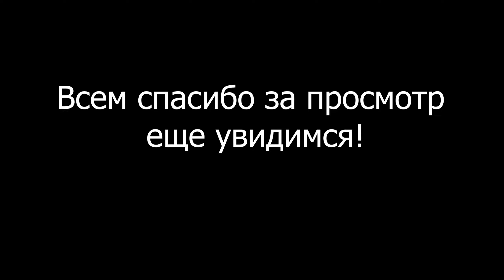Эндуро на geon GNS 300 прохват по пескам и полевое lite enduro на адреналине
Лайтовая летняя покатушка на Эндурике Geon GNS 300
Снимаю на новую камеру GoPro 7Black
Учусь, осваиваю езду на мотыке, по возможности Эндурю